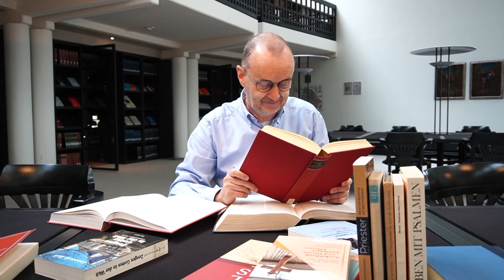Herr Braun sucht den Glauben - im Priesterseminar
In der neuen Folge besucht unser Comedian Herr Braun das Augsburger Priesterseminar. Er selbst stand auch schon mal kurz davor,  eine geistliche Laufbahn einzuschlagen, hat sich dann aber anders entschieden. Auf der Suche nach dem Glauben spricht er nicht nur mit Regens Michael Kreuzer sondern auch mit zwei Seminaristen.